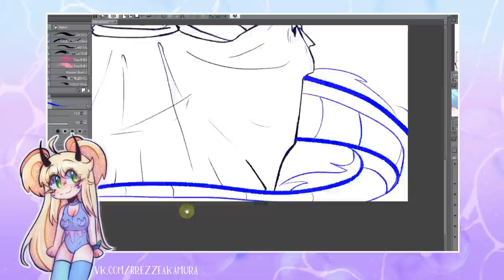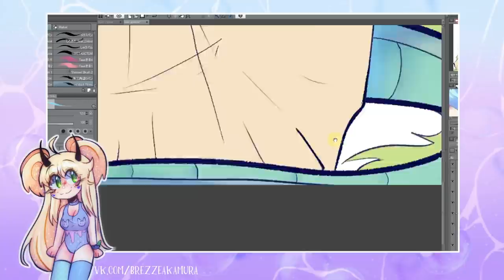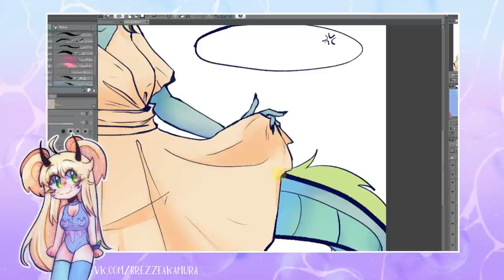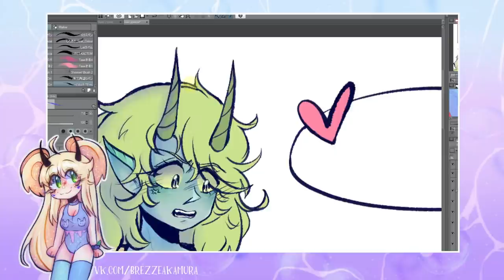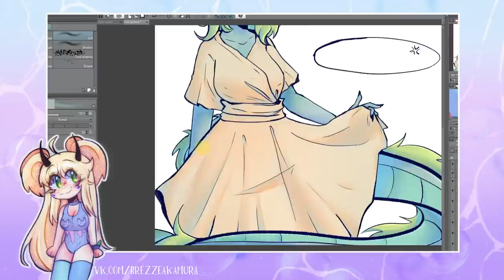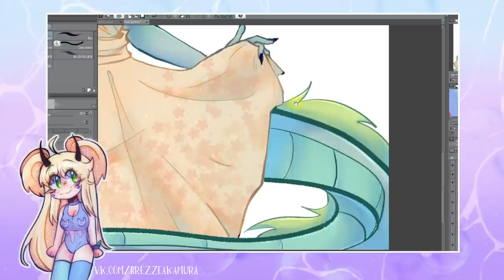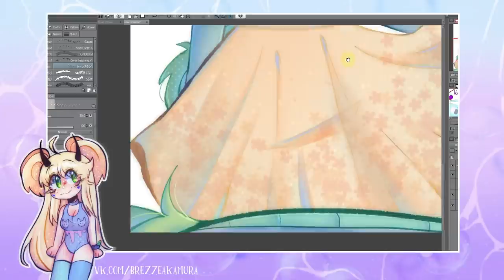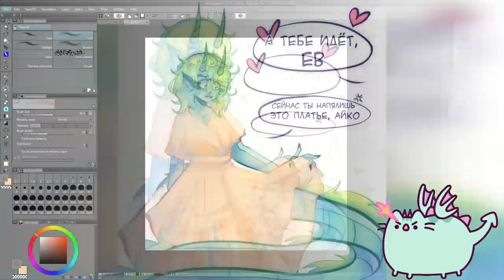Мои странные фобии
про стремные страхи
• сделать репост видео
• написать комментарий